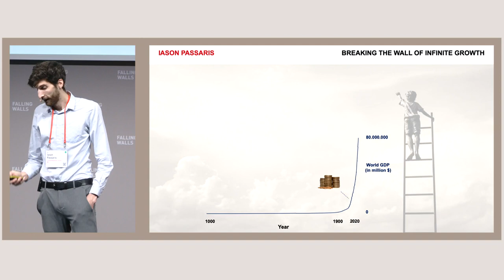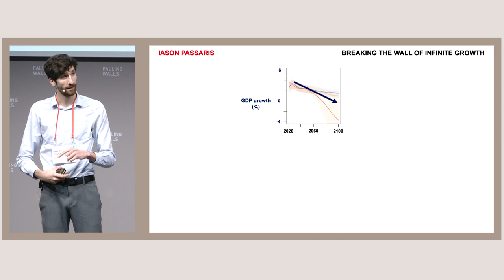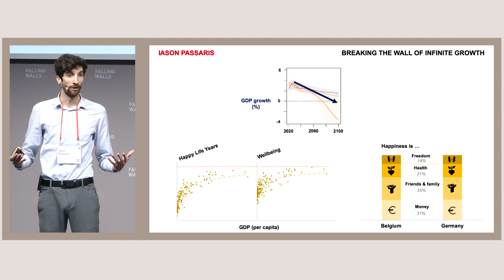Falling Walls Lab 2019 – Iason Passaris: Breaking the Wall of Infinite Growth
Iason Passaris, Belgium